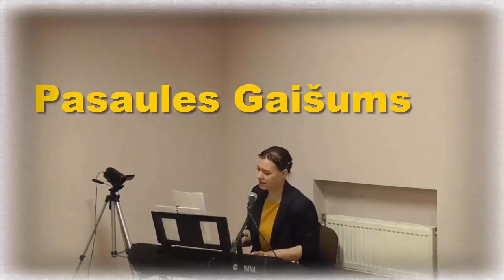Jauna domāšana – jauna dzīve! Sludina Andris Meiers.13.03.16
Jā, ticība ir saistīta ar pareizu mūsu domāšanu. Svētais GARS darbojas mūsu dzīvē caur mūsu domām, ko un kā mēs domājam, par ko mēs domājam un ko sapņojam un ko darām, lai sapņi piepildītos.

Tiekamies svētdienās plkst. 14-os.
"TIA" viesnīca ***, Konferenču zālē
K. Valdemāra iela 63, Rīga